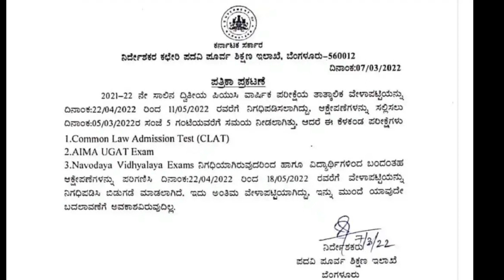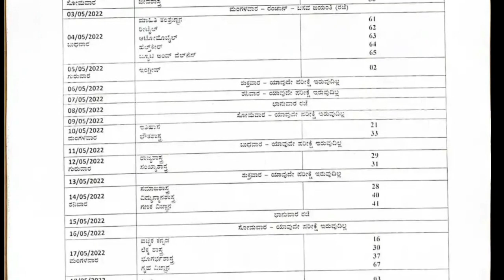BREAKING NEWS | PUC FINAL TIME TABLE OUT 💥💥💥💥| SHOCKING NEWS | FINAL EXAM |students solution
Upi id:hatersvtu@ybl

1 puc exam time table 2022 karnataka,
2nd puc exam time table,
2nd puc final time table,
2nd puc final time table 2022,
1st puc exam time table 2022,
karnataka 2nd puc exam time table 2022,
1 puc exam time table 2021 karnataka,
1 puc exam time table 2021 karnataka news,
1 puc exam time table 2022,
1st puc exam time table,
puc 1 exam time table 2021,
1st puc annual exam time table 2022 karnataka,
1st puc board exam time table 2022,
1st puc exam time table 2021,
puc 1 exam time table 2022,
2nd puc exam time table 2022,
2nd puc exam time table 2021,
2nd puc exam time table 2021 in kannada,
2nd puc exam time table 2021 today news,
2nd puc exam time table 2022 in kannada